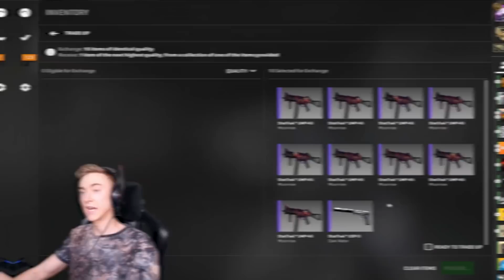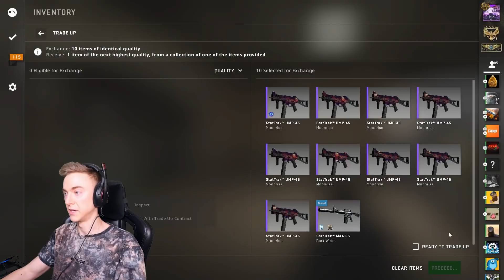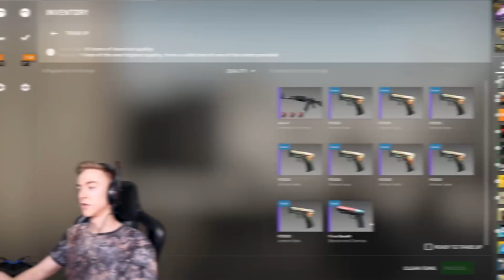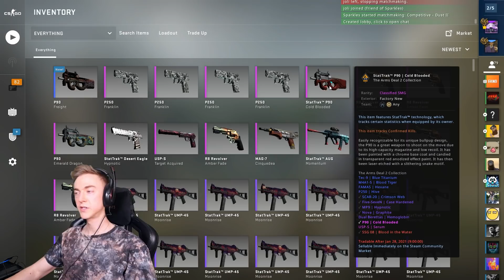If I don't survive, it's HIGH R1SK tradeup time...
In this video I have to do a tradeup contract every time I die in match-making.

MIGfMA0GCSqGSIb3DQEBAQUAA4GNADCBiQKBgQCna0UmhYIZ8lSpCWBp4KbGEoeroKj0HJf/XC8547q7qx4IAZpYv6ZePa8/lxFJaS0Ztju2L59sFRZtQ2DYZolMSL0v9hEevUedYNmOTu7YLFpEWunmKwLhjGGGqFSXm6EOrs+ukPtCv4mXTVBrI08kB474qNlH8m+zYSx8l+mJ1wIDAQAB